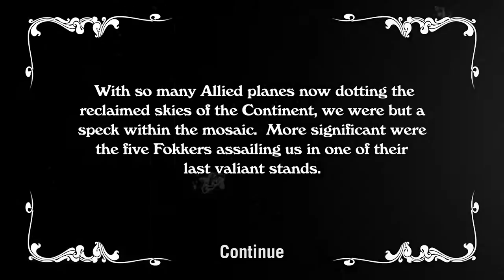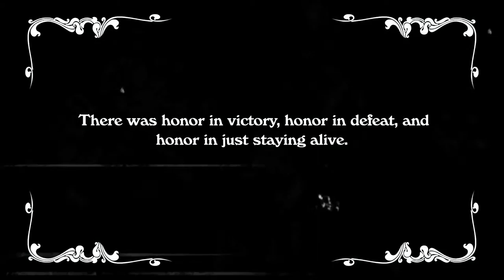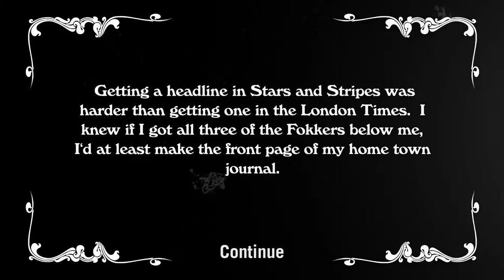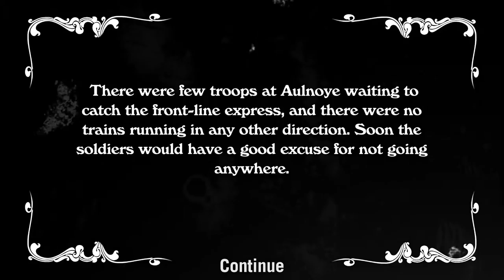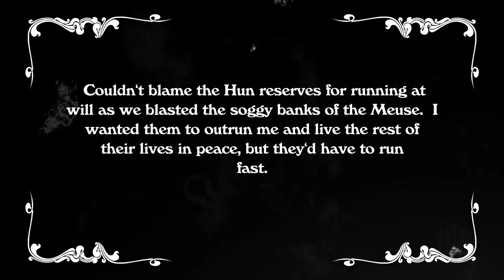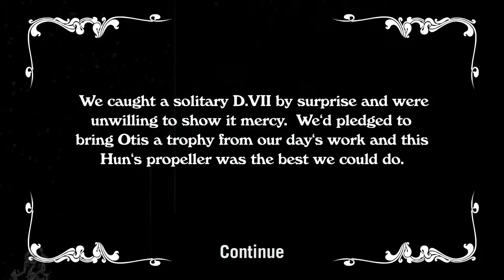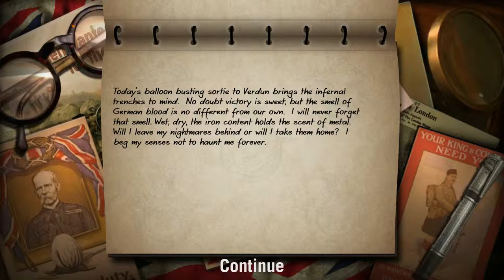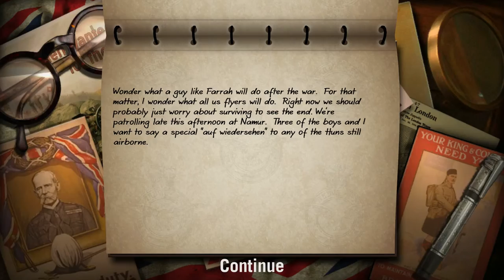Let's Play Wings Remastered 32